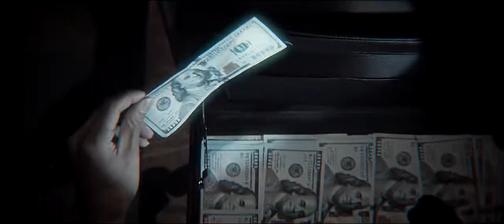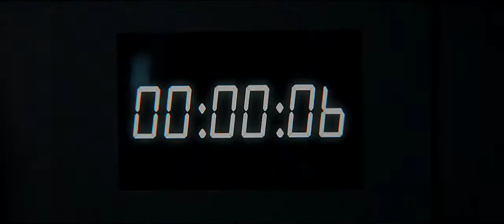\Sing to me\ VEIL